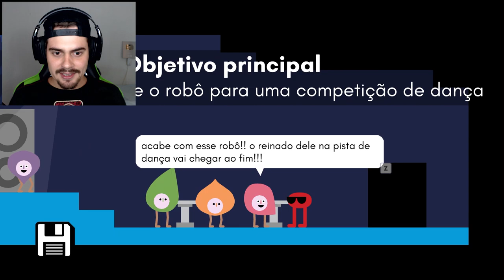MONSTRINHO PIKUNIKU NO MUNDO DAS TORRADAS!! ‹ AbooT ›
🎮 PIKUNIKU | STEAM

🌟lucasHD
🌟Pedro Deister